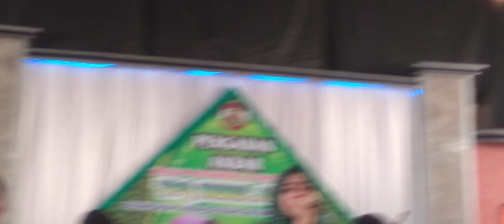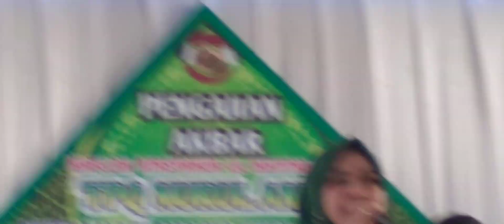29 August 2023